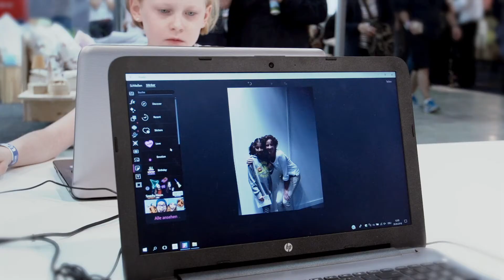tunZentralschweiz.ch an der LUGA 2018 - Rückblick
- Ein Engagement zur Förderung qualifizierter Nachwuchskräfte

Vom 27. April - 6. Mai 2018 fand zum ersten Mal im Rahmen der LUGA (Luzerner Frühlingsmesse) die Sonderschau tunZentralschweiz.ch statt.

Während 10 Tagen konnten über 3'800 kleine und grosse Besucher forschen, staunen und entdecken im Erlebnislabor und der Erfinderwerkstatt.

Ziel der Sonderschau ist es dem Fachkräftemangel in der Region Zentralschweiz auf nachhaltige Weise zu begegnen, indem Kinder und Jugendliche von 6 - 13 Jahren bereits vor der Berufswahl für die faszinierende Welt der Technik und Naturwissenschaften begeistert werden.

tunZentralschweiz.ch ist eine Initiative der Industrie- und Handelskammer Zentralschweiz sowie der ICT-Berufsbildung Zentralschweiz.